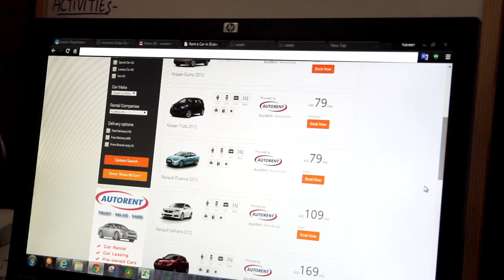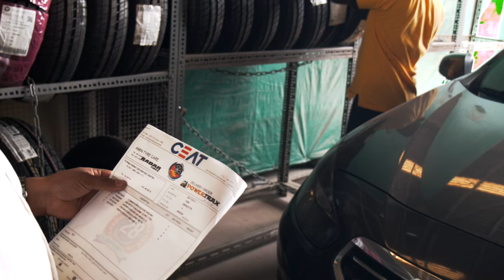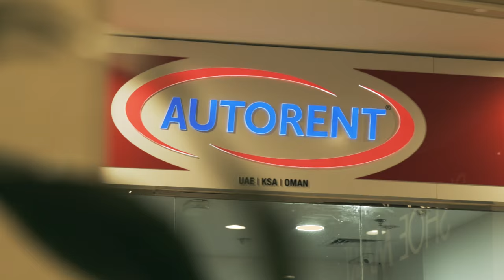AUTO RENT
Dubai Life TV promoting Auto Rent Car rental promotions. In the video it explains how easy and simple it is to rent automobiles from Auto Rent. Any car is replaced immediately if there are any problems. It also shows the Inhouse Service Centre - where the cars are kept in pristine condition

Dubai Office:

Life TV Dubai
Office 907,
 Tameem House
Tecom

Dubai,
UAE

Fax number: (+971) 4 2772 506